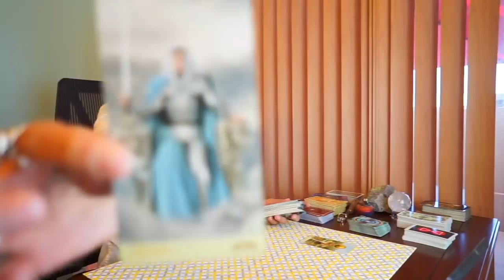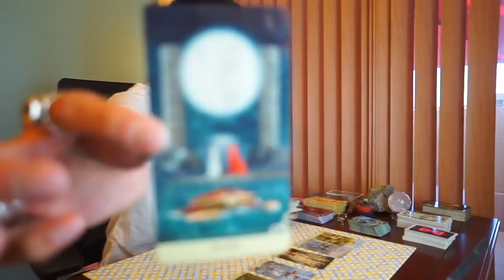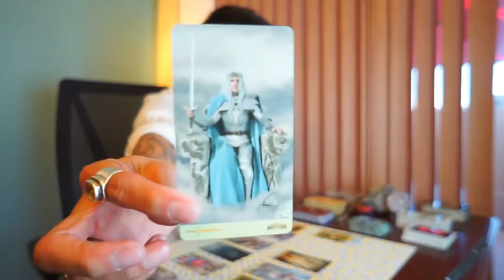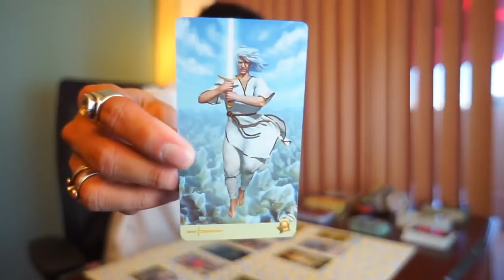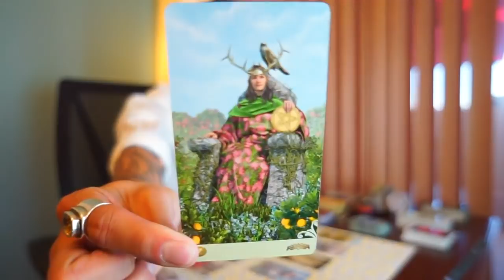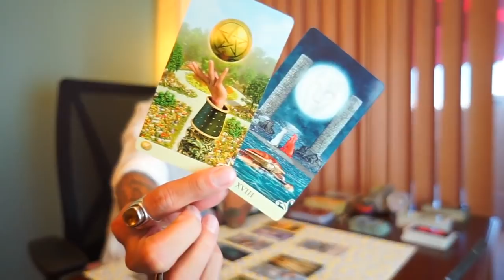PISCES LOVE GROWS FOR BOTH OF YOU